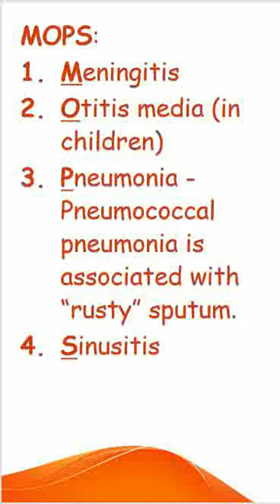Diseases caused by Pneumococci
Diseases caused by Pneumococci - staphylococcus pneumoniae